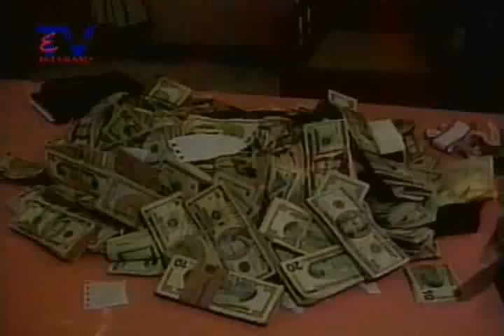Hija de Notario Cabrera detenida en Venezuela